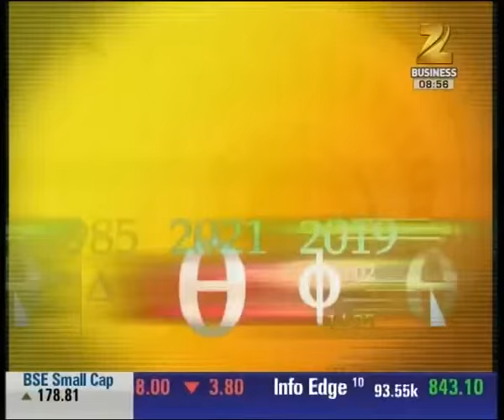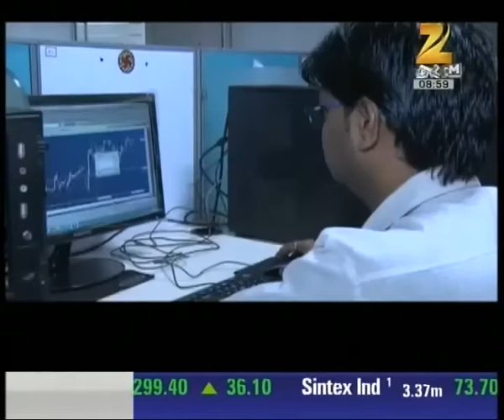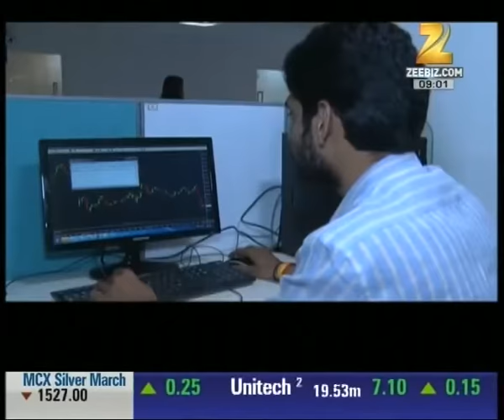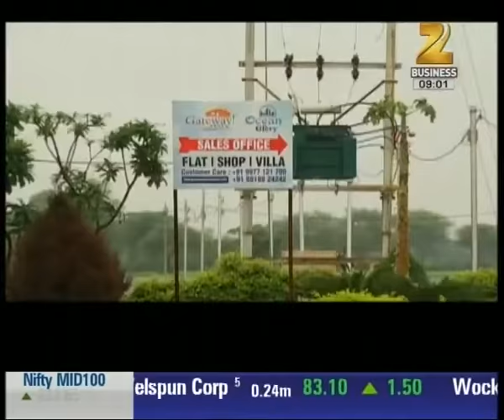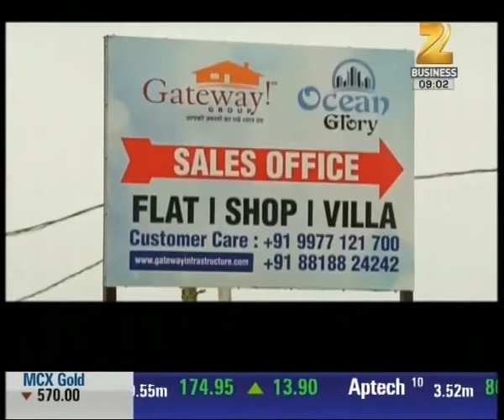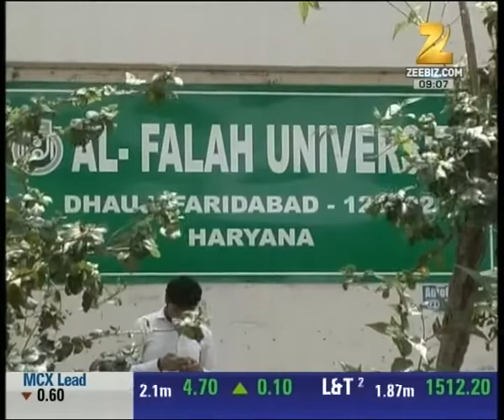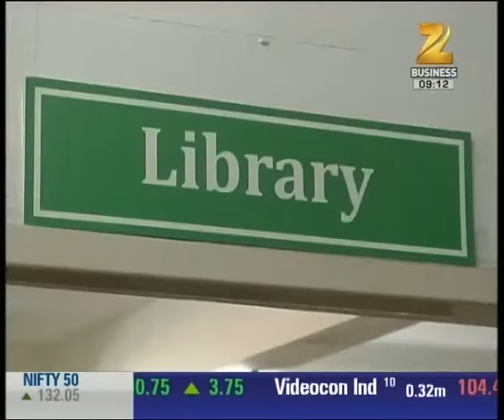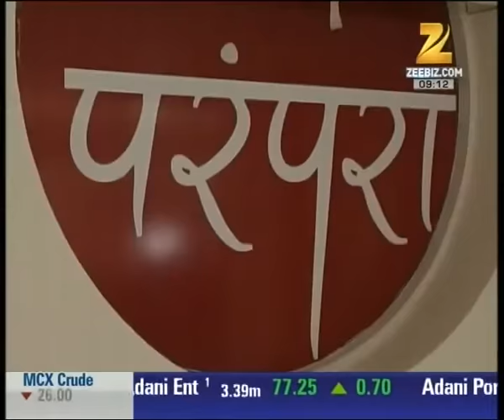How investment research houses helping small investors?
Growing investment research houses helping small investors to make profits. Watch this special segment and get to know more here.